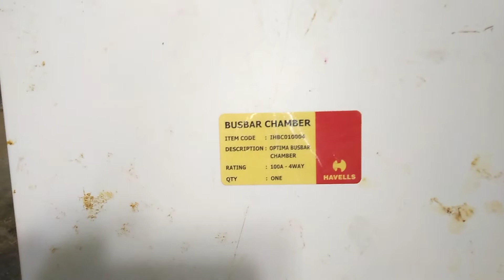Main switch and busbar conection.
Main switch distribution control panel
Main switch and busbar conection. Main switch distribution control panel wearing.

Hi i am Asit Jana
welcome to my channe

JEET  ELECTRIC💡⚡

Video editing by kinemaster app.

in this video i have to discuss main switch switch distribution control panel wearing.

Best product buy linke

**Single phase submersible  starter

** Siemens  Starter  Three phase

** Cable lugs crimping tool

**  DC  12 volt SPDT relay

**  L&T MK1  Moter starter [ DOL ]

**  DC 9 volt Battery
**  Heat Shrink Tubes

**  Havells   32 AMP  MCB  TPN

**  100 AMP  Busber

✴️ Video link

#  Havells main switch connection.

 # Electrical calculation formula .

# THARMAL OVERLOAD RELAY TASTING.L&T RELAY FULL DETAILS.

BCH Starter connection video .

# BCH Starter repairing video.

# BCH Starter auto connection video.

L&T starter and auto connection video

# BCH tharmal over load relay settings video.